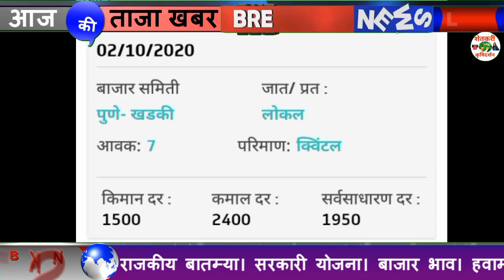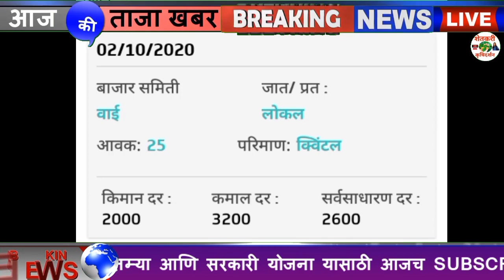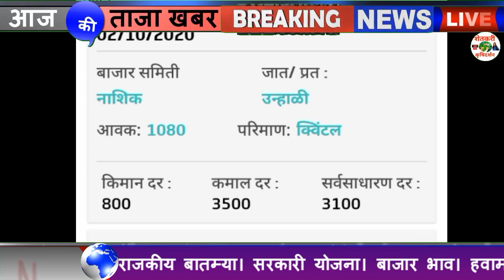03 आॅक्टोबर 2020 कांदा बाजार भाव Today onion Rate| kandaa Bajar Bhav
03 आॅक्टोबर 2020 कांदा बाजार भाव Today onion Rate| kandaa Bajar Bhav